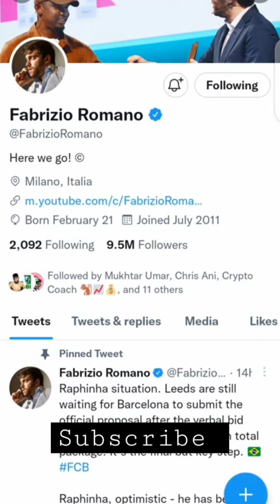Wolves are set to sign Nathan Collins from Burnley.